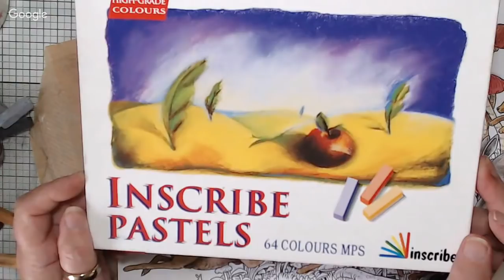Part 3 Hares in Imagimorphia